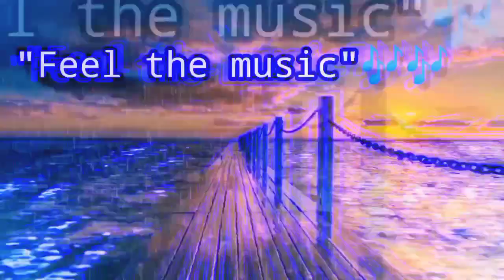No-Copyright🔥 Video🔥 Song🔥 You Can Use #100%🔥🔥🔥